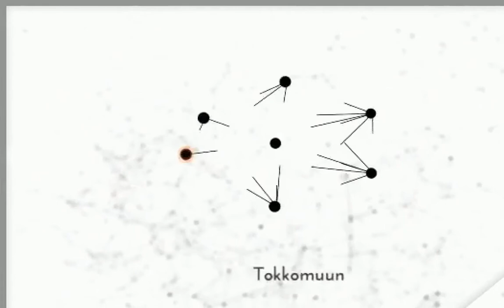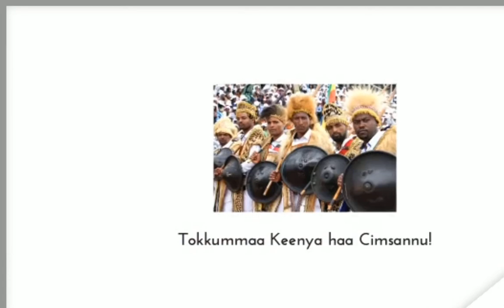tokkummaa Afaan Oromo Animation